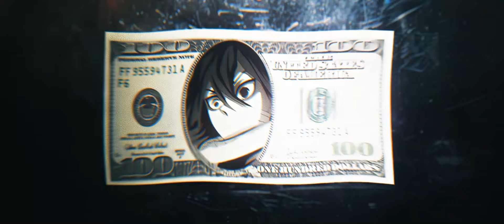MILLION DOLLAR BABY - Demon Slayer [AMV/Edit]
Ib :
Anime : -
Song :